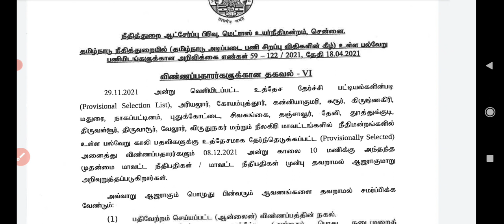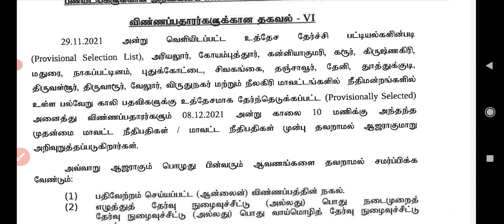MHC joining date👍